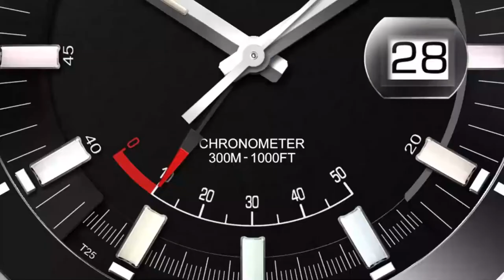BALL - Discover the NEW Roadmaster Challenger Power Reserve l Jura Watches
Discover the all-new Roadmaster Challenger Power Reserve from BALL, coming soon to Jura Watches.